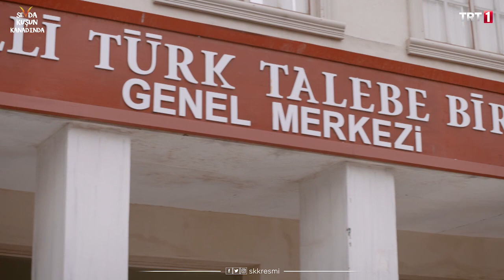Sevda Kuşun Kanadında 31.Bölüm - TRT Radyosundan darbe metni okunur!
Sevda Kuşun Kanadında, çalkantılı bir dönemi, dönemin siyasal ve toplumsal çatışmalarının gölgesinde yaşanan tutkulu ve temiz aşkları anlatıyor. Dizi, dönemin siyasi ve kültürel aktörlerini de günümüz insanına yeniden hatırlatıyor. Dizi çarpıcı sahnelerle ülkemizde gerçekleştirilmek istenen hain darbe kalkışmasının da köklerine iniyor ve ilk paralel devlet yapılanması çalışmalarına da büyük ölçüde ışık tutuyor…

1968 ve sonrası dönemde gençlik olaylarına objektif bir gözle bakan ve ilk defa muhafazakar, milli bir bakış açısıyla ele alan dizi, bugünkü iktidarı yoğuran Mehmet Zahit Kotku, Sami Efendi, Necip Fazıl Kısakürek, Sezai Karakoç, Cemil Meriç, Şule Yüksel Şenler, Necmettin Erbakan gibi ünlü siyaset ve kültür-sanat adamlarının mücadelelerinin yanı sıra, bu mücadeleye karşı tuzaklar kuran, ülkeyi kaosa sürükleyen ve onlara yataklık eden, cemaat adı altında faaliyet gösteren karanlık örgütlenmeleri de anlatacak. Bu yönüyle günümüz olaylarına da ışık tutacak.